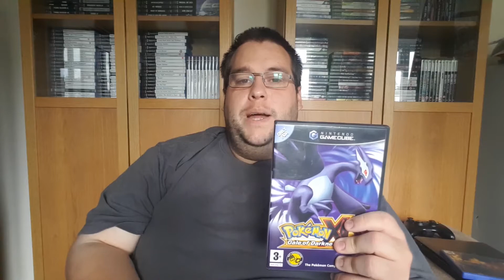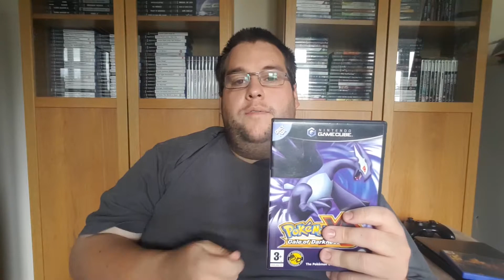VR To Yorkshire Man 66, Game I Have Spent The Most On.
Hi Guys. Today i am doing a vr to yorkshire man 66, showcasing the game i have spent the most money on!

I usually wait till a game is a lot cheaper before i get it like i'm sure a lot of you do but on this particular occasion i had no choice as the game in question is not so easy to get hold of.

With prices in CEX being all over the place, i'm really glad i got it when i did!